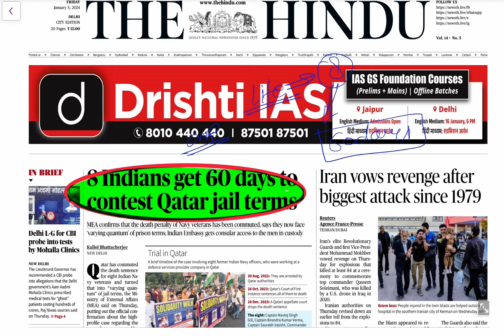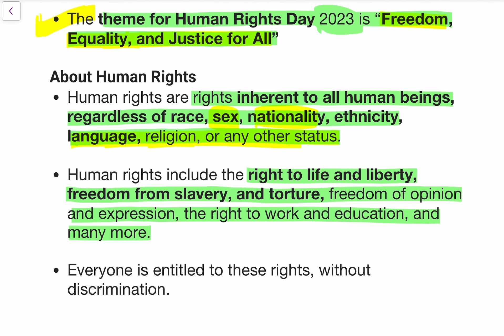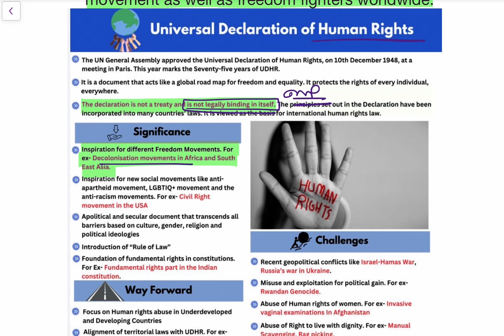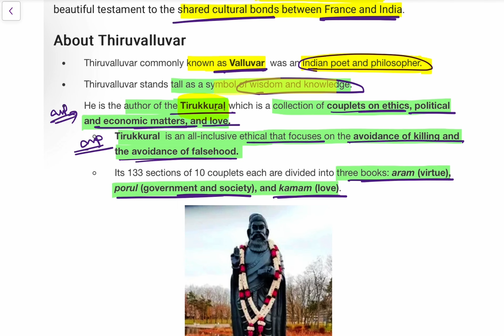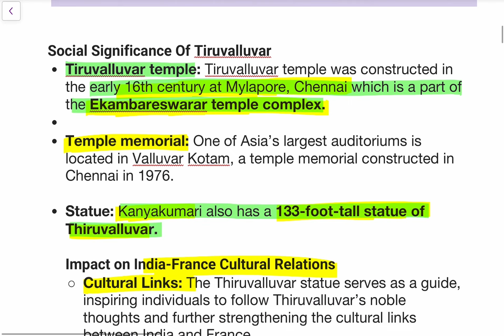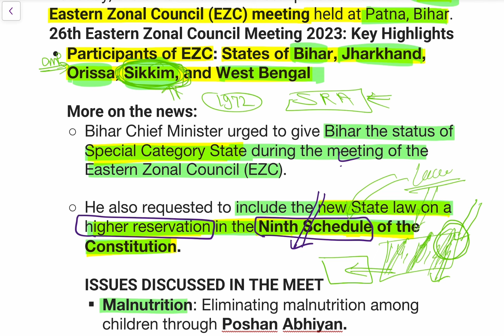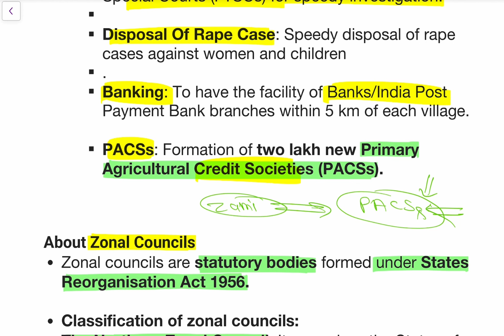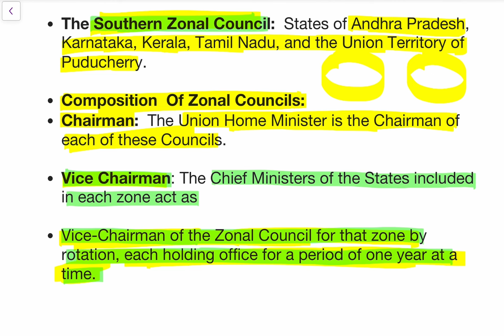Daily Prelims Booster Analysis (DPBA) = The Hindu Newspaper Analysis = 5 January 2024 Discussion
All about zonal council of state reorganisation act, 1956

All about special category states

All about ninth schedule

All about universal declaration of human right UDHR

United nation general assembly

All about Tiruvalluvur

हमारे द्वारा इंर्पोटेंट आर्टिकल सभी समाचार पत्रों से डिस्कस किए जाते हैं।

15 December 2023 Current Affairs, Hindu Newspaper, Daily Current Affairs, DECEMBER
2023 NewsPaper
15 November 2023 Daily Current Affairs by
OnlylAS

December 2023, The Hindu & Indian Express
Newspaper Analysis | Current Affairs | UPSC
2024 | OnlylAS
14 September 2023, The Hindu Newspaper
15 august 2023, The Hindu Newspaper
Thehindunewspaperforupsc, Editorialforupsc,

11 September 2023 Current Affairs, Hindu
Newspaper, Daily Current Affairs, 11 September
2023